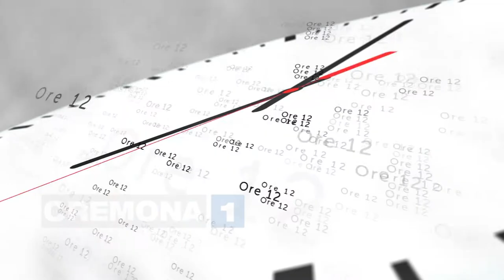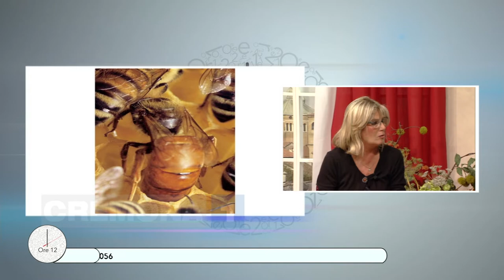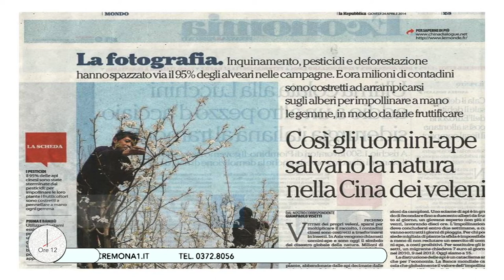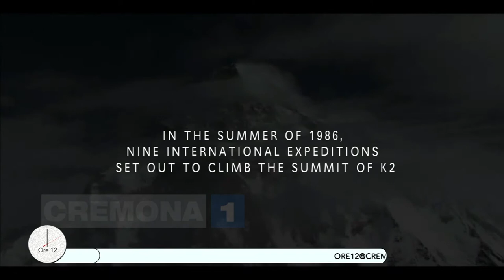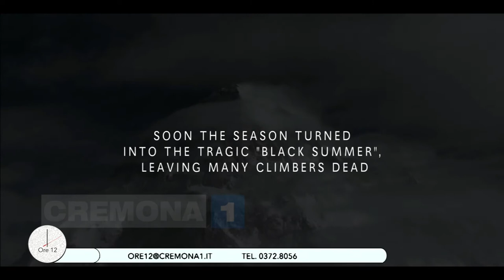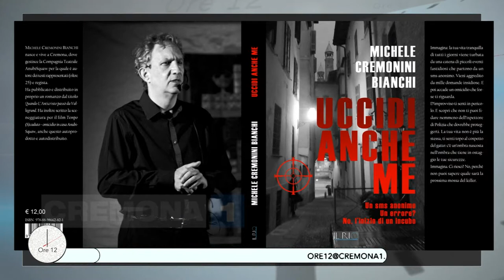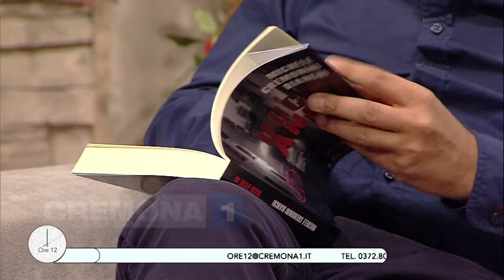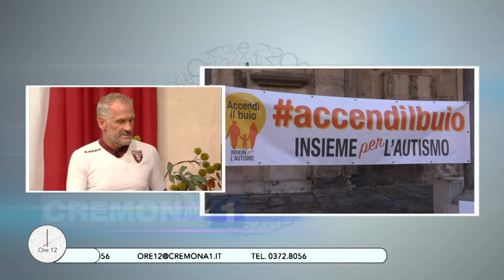Ore12 la puntata di lunedì 26 settembre 2016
Con Prof. Maria Cristina Bertonazzi per "Spazio natura" su " La fatica di essere un'ape"; Michele Cremonini Bianchi presenta il nuovo romanzo "Uccidi anche me"; Tiziano Vidali scalatore; Luca Zava per la maratona sul Torrazzo; prof. Mondini Manin, Paola Gaudenzi e Paolo Villa per iniziativa Iis Torriani